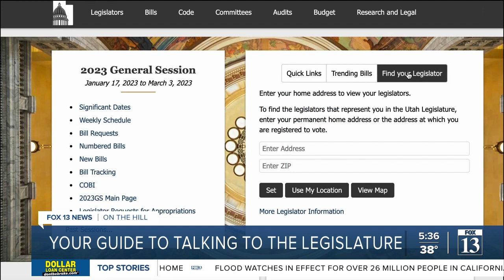How to talk to the Utah State Legislature about... stuff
For the next 45 days, your elected representatives and senators will debate hundreds of bills and pass a budget spending billions of your taxpayer dollars.

The legislative process can be intimidating, but public participation is necessary.